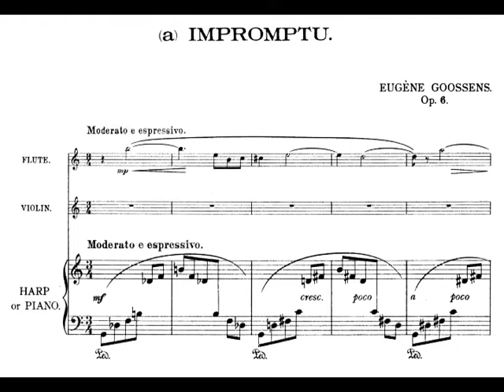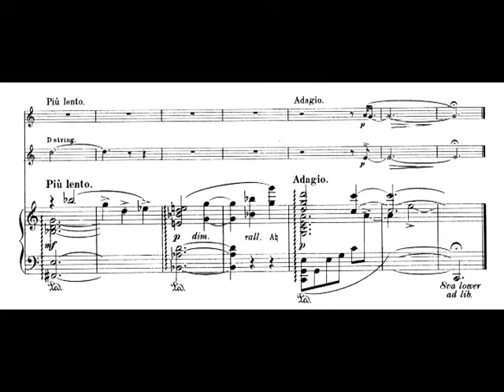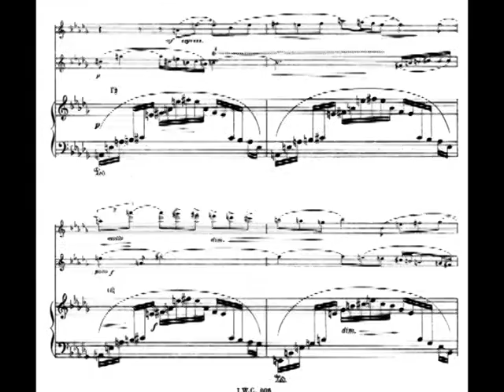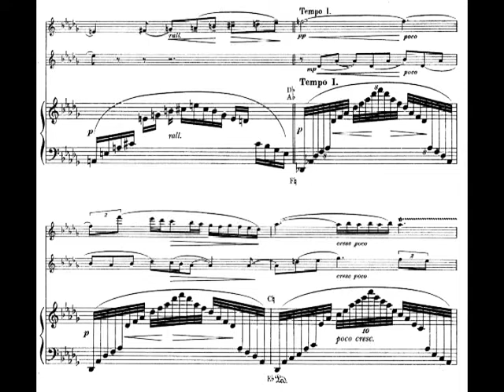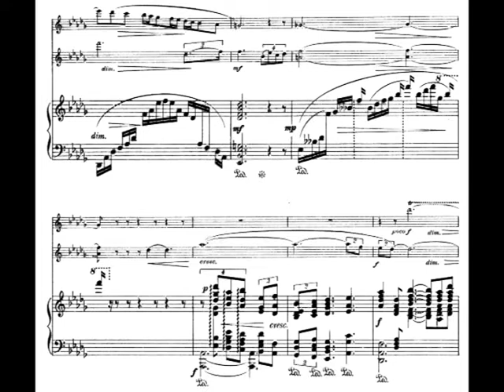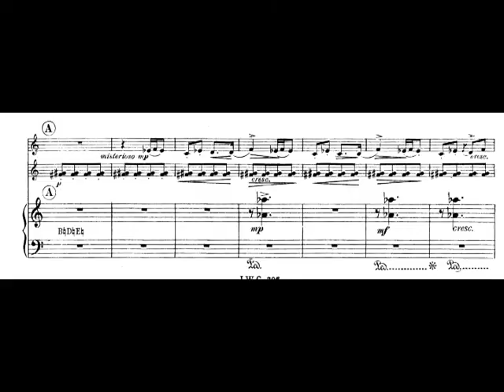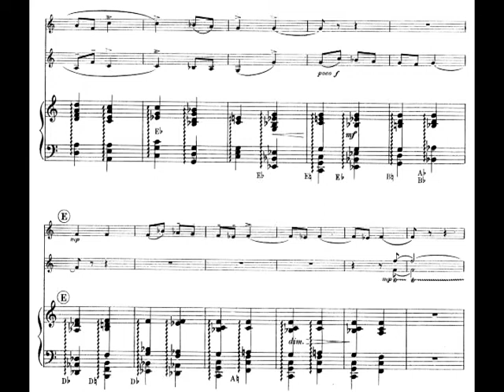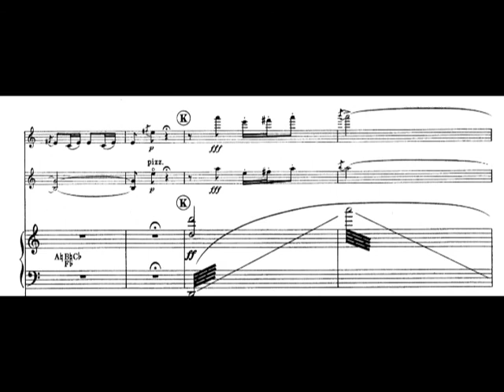Eugene Goossens - Suite for Flute, Violin and Harp, Op. 6 (1914) [Score-Video]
Eugene Goossens - Suite for Flute, Violin and Harp, Op. 6 (1914)

London Chamber Music Group